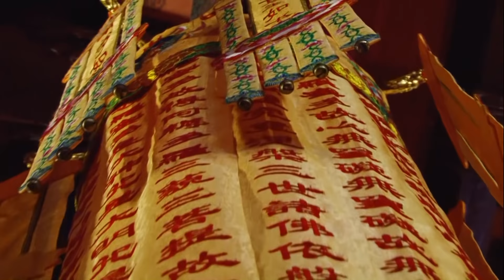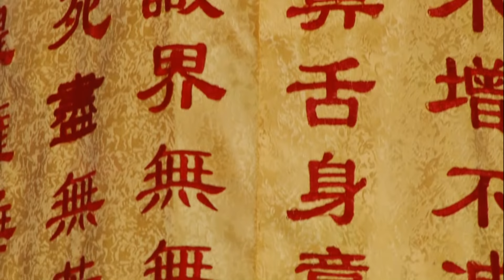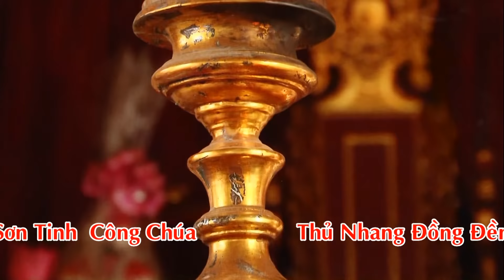Thủ Nhang Đồng Đền : Trần Văn Hải - Hầu Tạ Tiệc Thánh Cô Thủ Đền P 3 đẹp nhất mới nhất 36 giá đồng